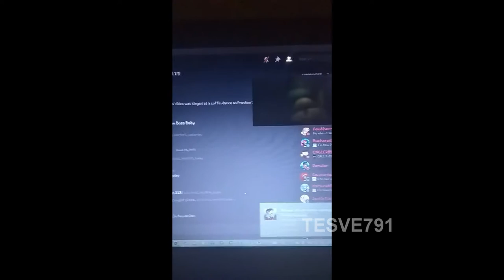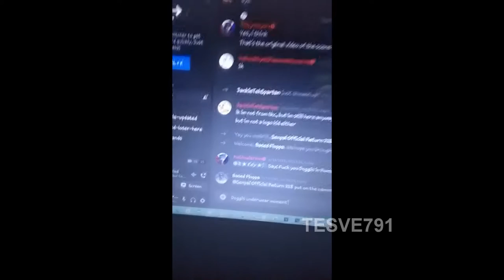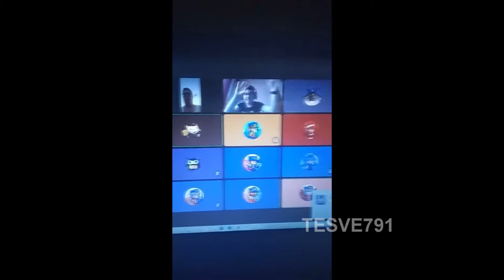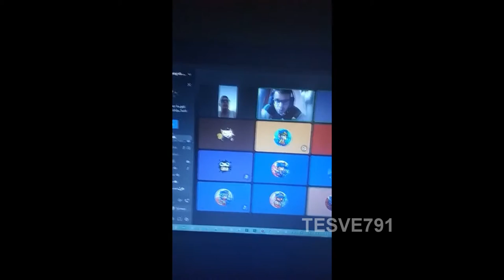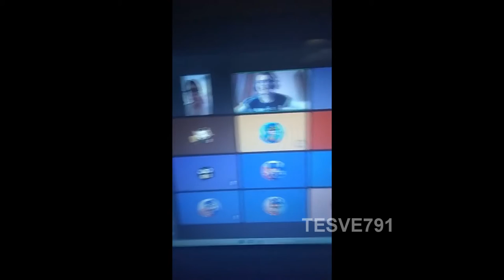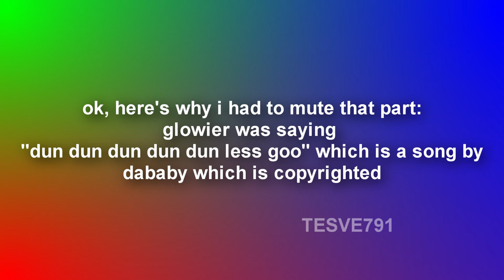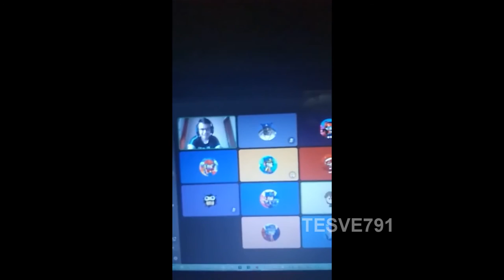Glowier's videos on Google Photos in the "Doggis' bruh moment pack" album (part 1)